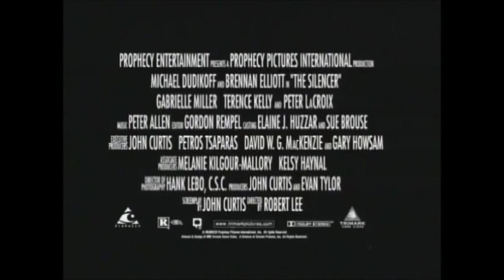The Silencer (2000) trailer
Starring: Michael Dudikoff, Brennan Elliott and Terence Kelly.